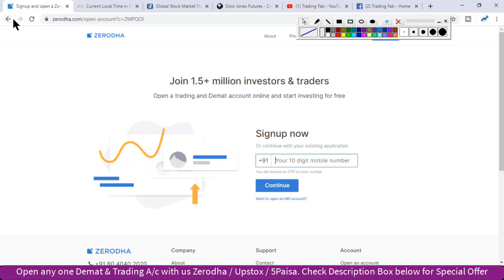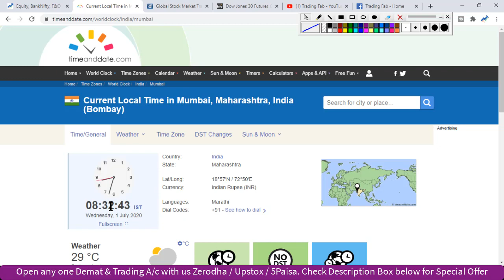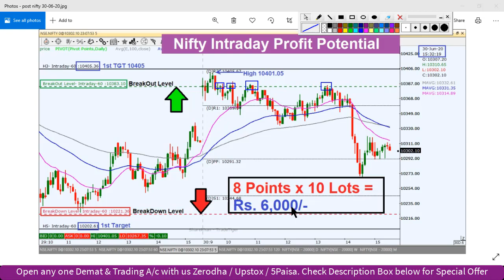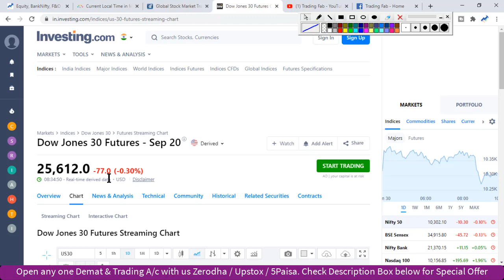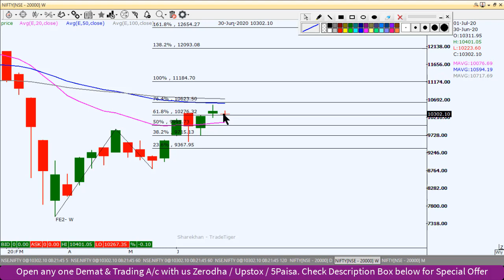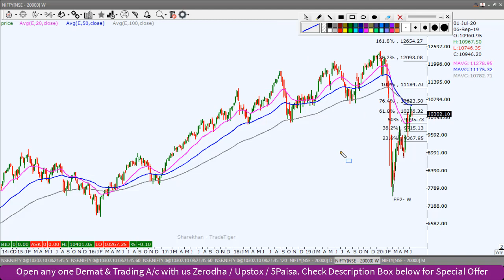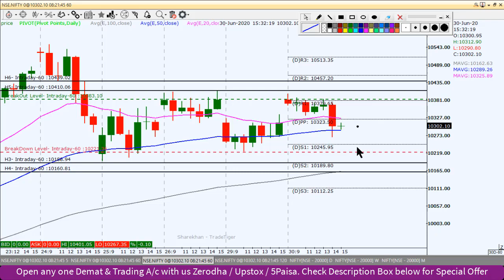Nifty Intraday Trading Strategy 01 07 20 | Last Intraday Profit Potential Rs 6,000 | Corona Virus